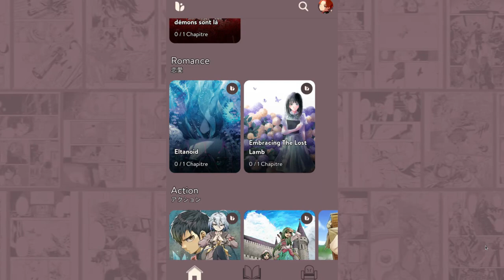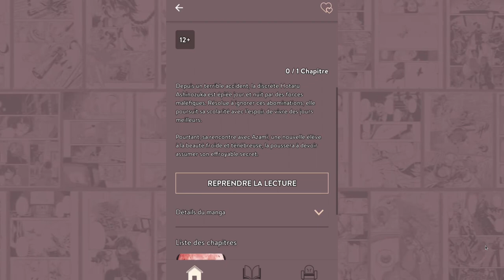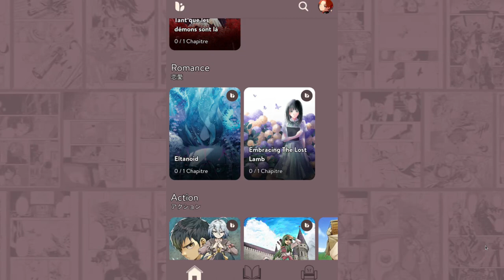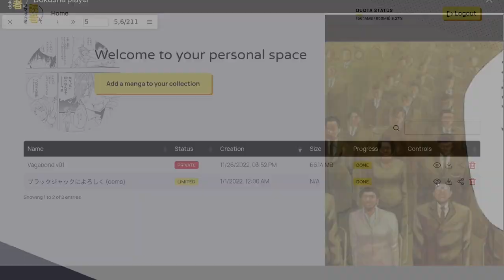Des Mangas en FR et JP ! - Test de TSUBOMI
⚠️ MISE A JOUR: malheureusement, TSUBOMI a du mettre la clé sous la porte !

Si tu aimes lire des mangas et que tu apprends le Japonais, l'application que je vais tester aujourd'hui va peut-être t'intéresser ! 👀

00:00 Tsubomi, le concept
01:15 Quelques défauts
01:44 Apprendre le Japonais avec ?
03:30 Le prix
03:44 Dokusha, une alternative
04:43 Outro

🔗 Liens

🗣️ Envie de discuter avec moi ?

🎵 Musiques